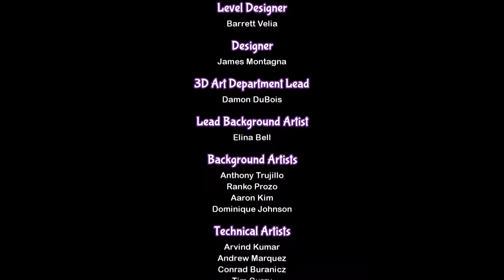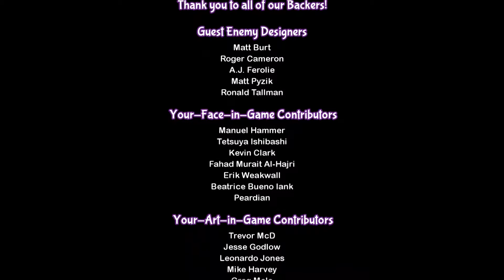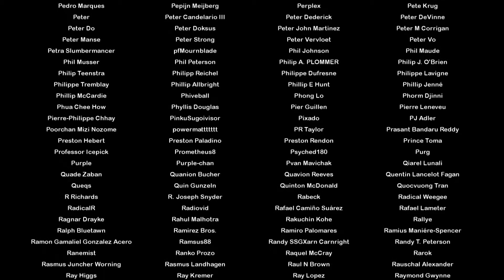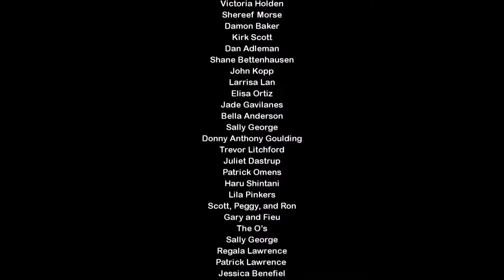Let's Play Shantae: Half-Genie Hero Finale: Diggety Dang Dynamo!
I really need to get Mimic to stop doing things. His discoveries and inventions have put Sequin Land in danger EVERY TIME!